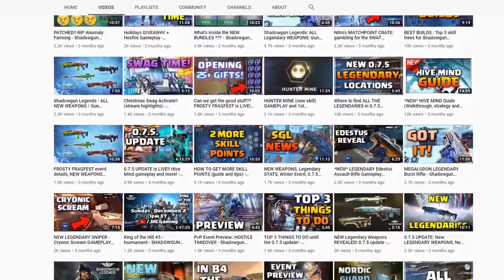Shadowgun Legends: ALL Legendary WEAPONS: Gun sounds, Reload animations and sights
March 2019 UPDATED with the latest weapons (including LAST STAND Pistol)

Updated video! For all your science projects: All the legendary weapons in Shadowgun Legends, All gun sounds, all sights and all reload animations. What is your Top 3???

00:08 Primary Rifles
01:54 Primary Shotguns
02:58 Primary SMGs
04:00 Secondary Weapons
06:20 Pistols